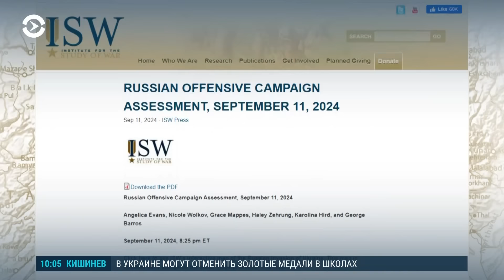Обострение в Курской области: контрнаступление армии России и новые атаки ВСУ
Российские войска начали проводить контратаки в Курской области крупными силами, а не отдельными диверсионными группами. Сразу несколько Z-каналов утверждают, что ВСУ вытеснили из 11 населенных пунктов, а в операции участвуют бригады российских десантников и морпехов.

ВСУ также начали новые атаки в Курской области, чтобы не дать продвинуться российским войскам. Несколько российских телеграм-каналов сообщили о заходе украинских военных в приграничную деревню Медвежье, сообщается также и об атаке в 10 километрах западнее, у населенного пункта Новый Путь.

Что происходит в Курской области — подробности в материале Настоящего Времени.